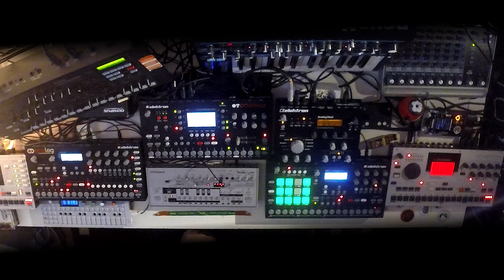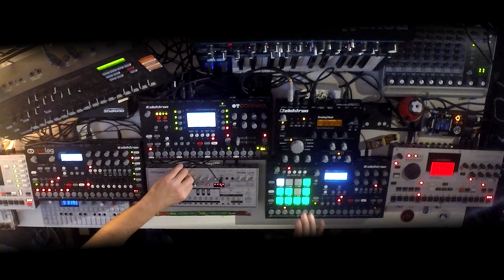Dataline - Could be Better